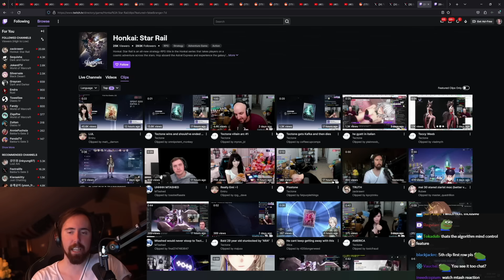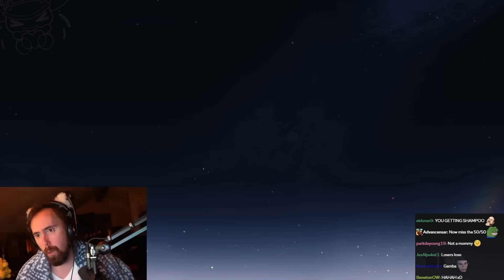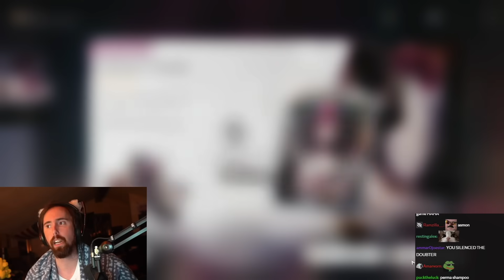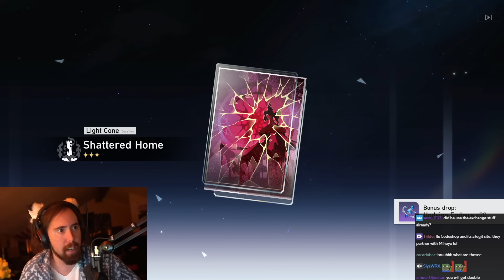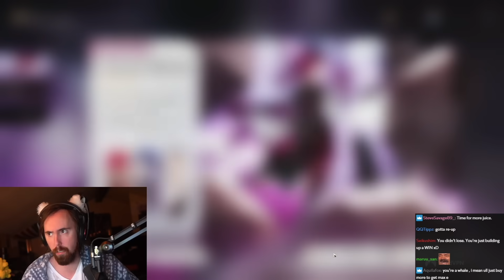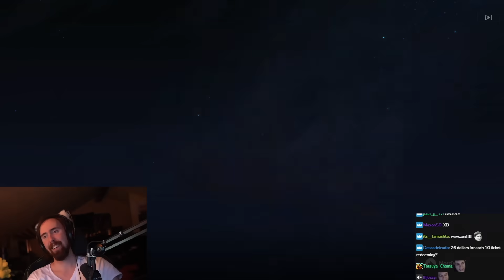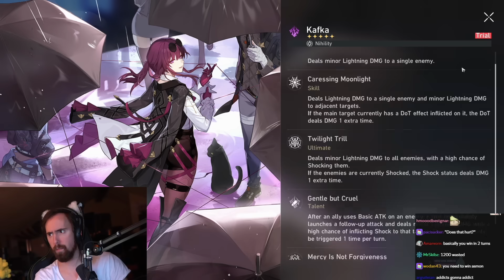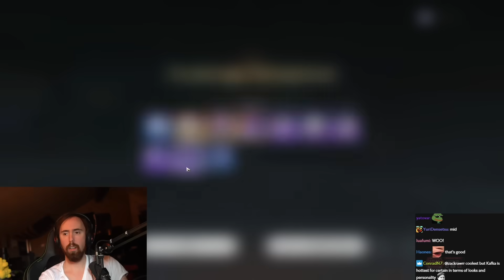Kafka Is Too Good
Honkai Star Rail TRICKS Asmongold Into Spending His Entire Life Savings